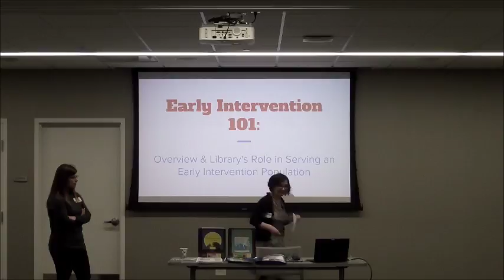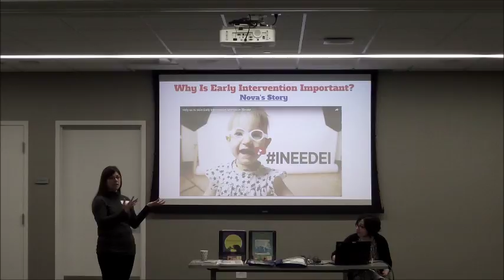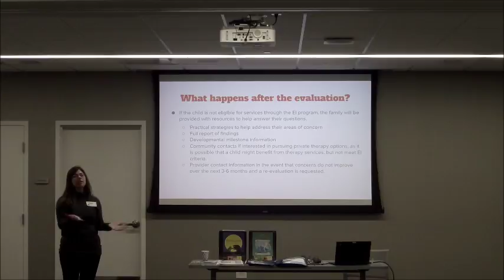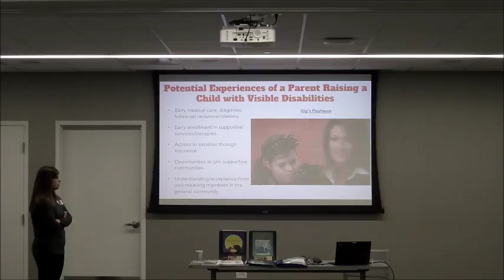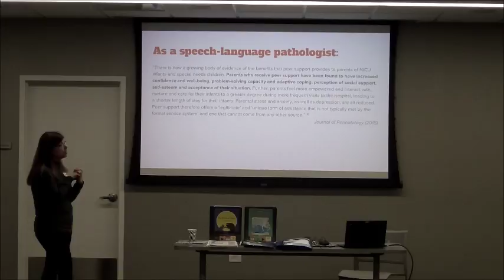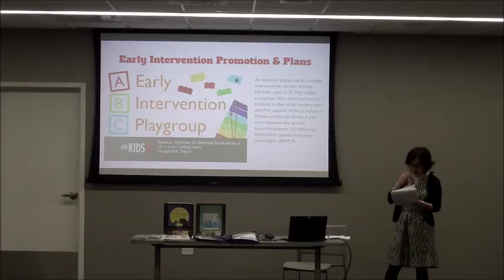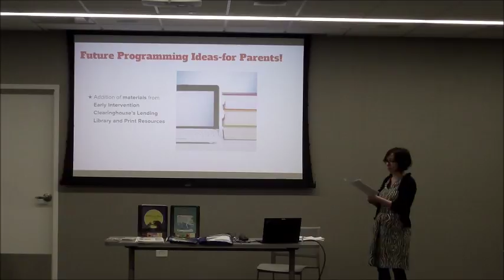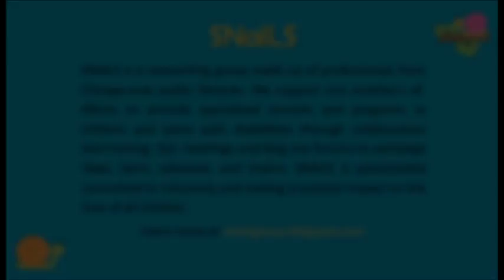SNAILS: Early Intervention 101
Maria Papanastassiou, Early Literacy Services Supervisor at Arlington Heights Memorial Library, and Beth Deiter, Speech-Language Pathologist, give an overview of early intervention in Illinois and share some ideas for inclusive library programming for the birth to three set. This presentation was recorded at a Special Needs and Inclusive Library Services (SNAILS) meeting on February 8, 2017.

Apologies for the terrible volume.